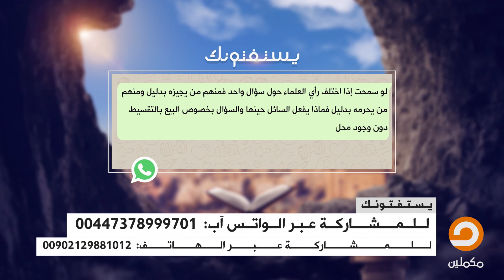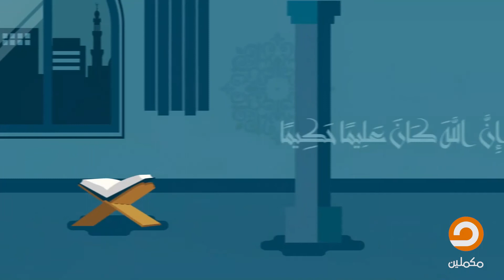حلقة يستفتونك كاملة مع الشيخ عصام تليمة وأحمد العربي 10/12/2018